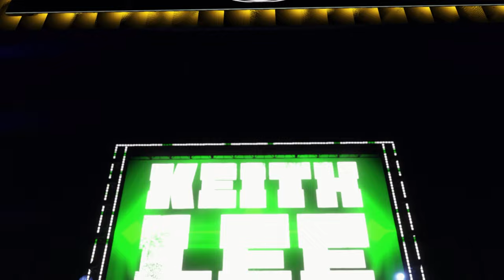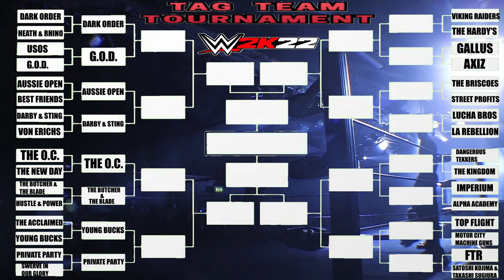WWE 2K22 TAG-TEAM TOURNAMENT 2022 EP#8 PRIVATE PARTY VS SWERVE IN OUR GLORY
TAG-TEAM TOURNAMENT

PRIVATE PARTY VS SWERVE IN OUR GLORY
ISIAH KASSIDY & MARQ QUEN
SWERVE STRICKLAND & KEITH LEE